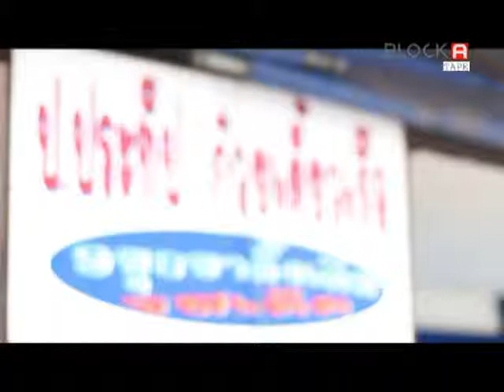BLOCK OUT 22 ส.ค. 57 Part 3